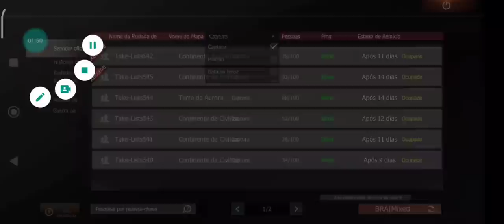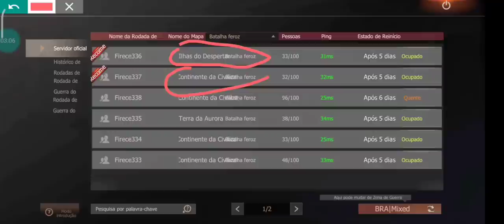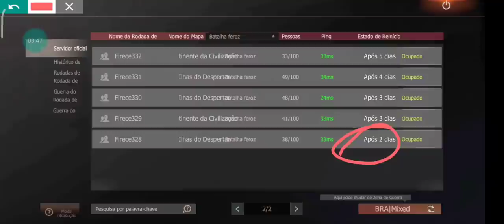FIZ O CARRO DO BATMAN E DICAS PARA INICIANTES NO LAST ISLAND OF SURVIVAL